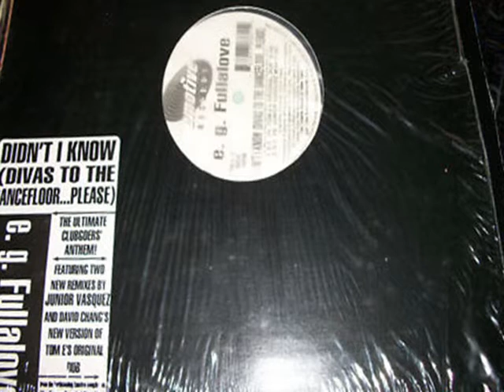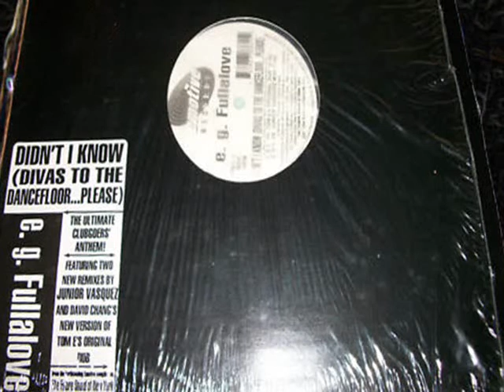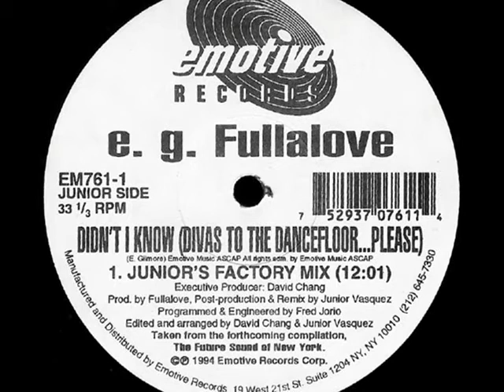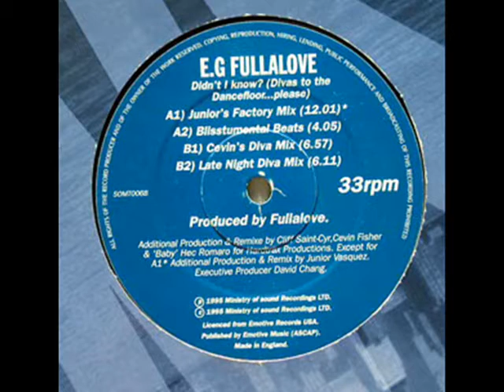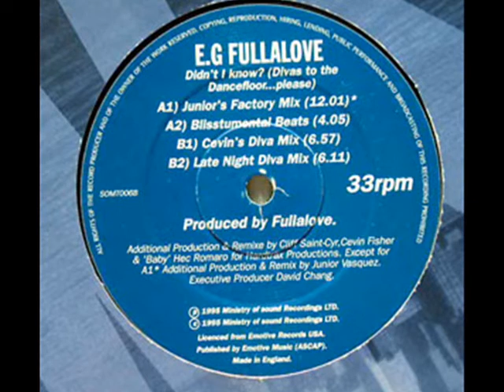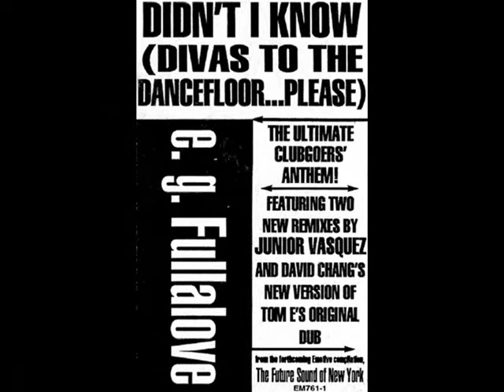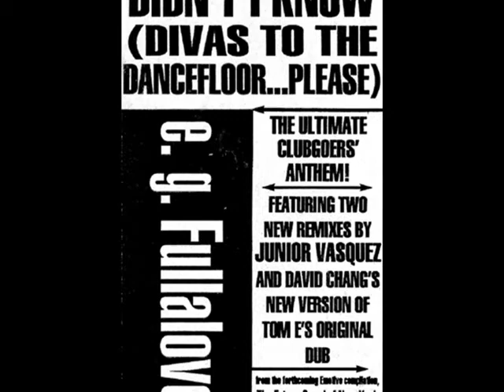E.G. Fullalove - Didn't I Know (Divas To The Dancefloor)